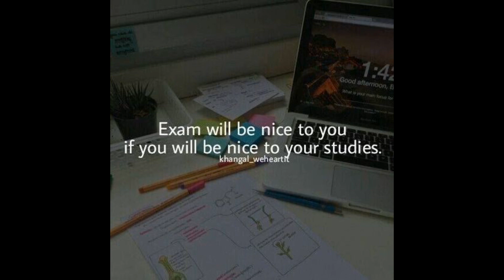FFC Quarterly Exams 2023